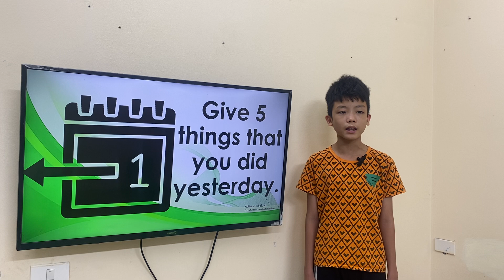SLEN_K185_GRF_UNIT1